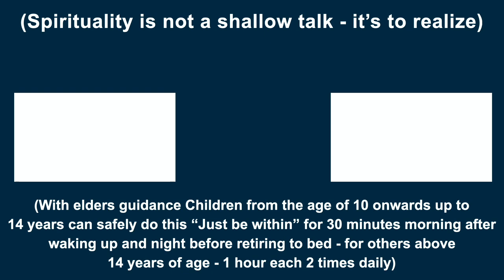அகந்தையால், அழியா ஆன்மப்பொருளை இழப்பதை உணரார் அவிவேகிகள் | சுவாமி அருணாசல ரமணன்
Pristine, ever shining ‘True self’ is lost by believing in egoistic self